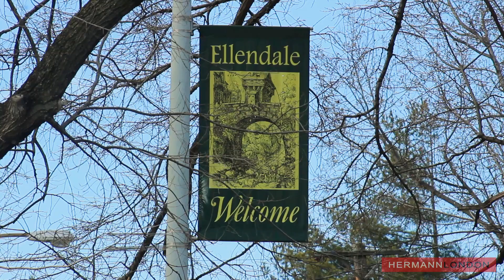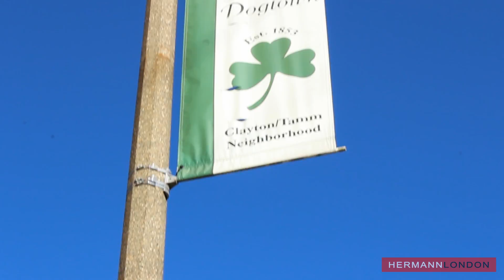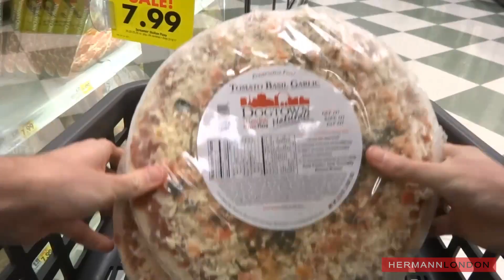A tour of the Dogtown Neighborhood with Hermann London Realtors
This video is a snapshot of some of the amazing businesses, homes, public transit, and schools that the Dogtown Neighborhood has to offer. If you'd like to know more about living in Dogtown, contact any of the wonderful Realtors at Hermann London Real Estate Group!

or 7350 Manchester Rd, St. Louis, MO 63143
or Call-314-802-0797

Shot and Edited by Joey Vosevich

Locations and Businesses: Clayton-Tamm, Hi-Pointe, Cheltenham, Ellendale, Franz Park, Oakland Avenue, Manchester Avenue, Macklind Avenue, McCausland Avenue, Hampton Avenue, Dale Avenue, Tamm Avenue,  Clayton Avenue, Dogtown Sports Collectibles Engraving and Framing, Tech Electronics, Coates Bros Auto Repair and Tires, River Des Peres Drainage Channel, BNSF Railroad, St. James the Greater Catholic Church and School, Wilkinson Early Childhood Center, Hi-Pointe Theatre, Humane Society of Missouri, Saint Louis Community College Forest Park, Felix's Pizza Pub, Nora's Sandwich Shop, “A Boy & His Dog” Dogtown Monument sculpted by Rudy Torrini and dedicated by Alderman Thomas E. Bauer, The Pat Connolly Tavern, Turtle Park Playground, Schnucks, St. Louis Zoo,  “Welcome to Dogtown” mural by Craig Downs, Dogtown Pizza